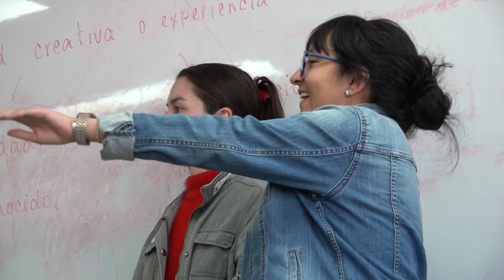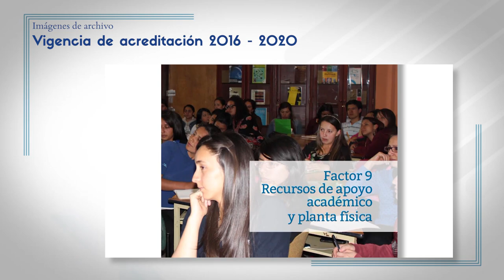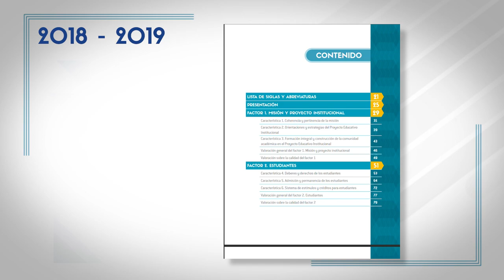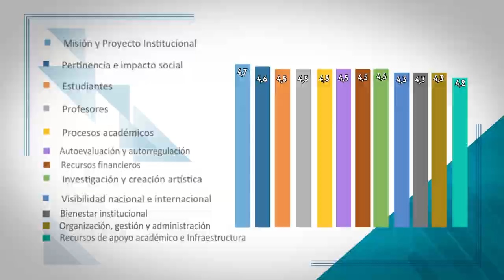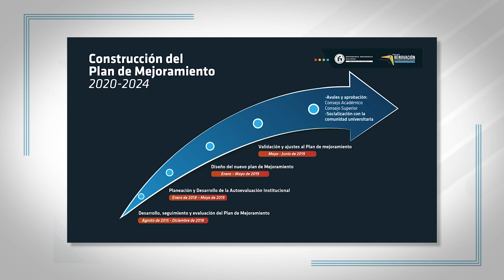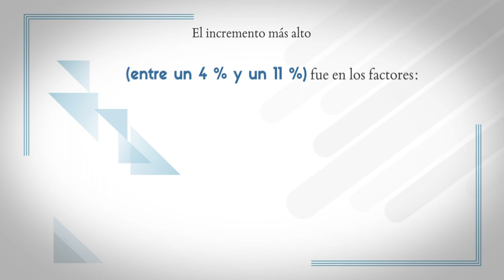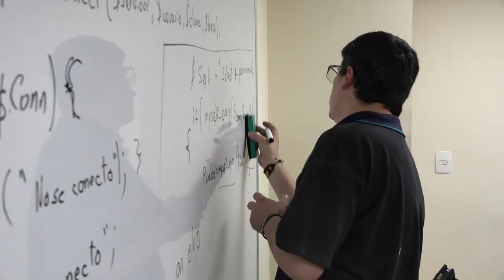Renovación de la acreditación UPN 2020